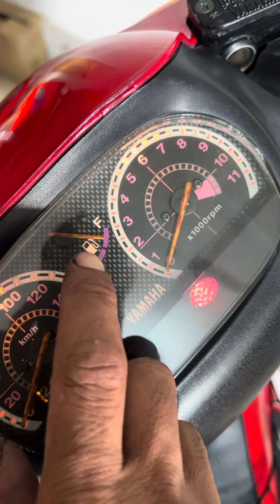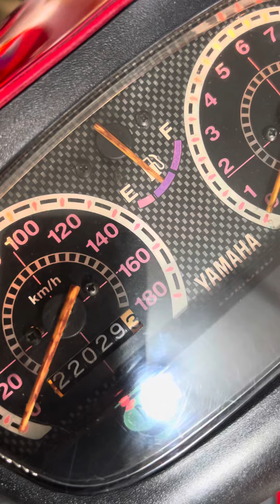Cara nak tahu meter 125zr berfungsi atau tak